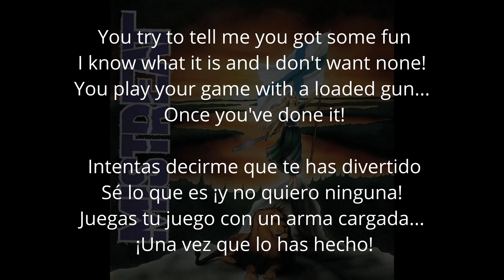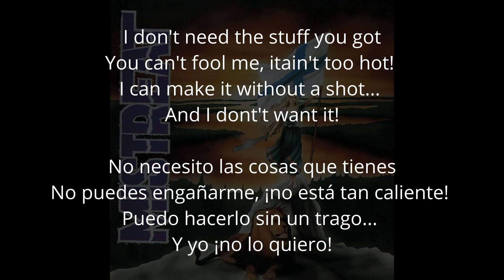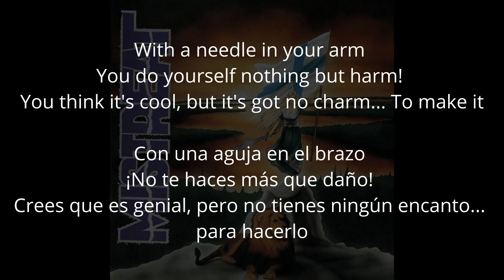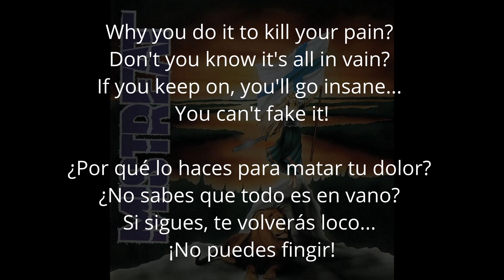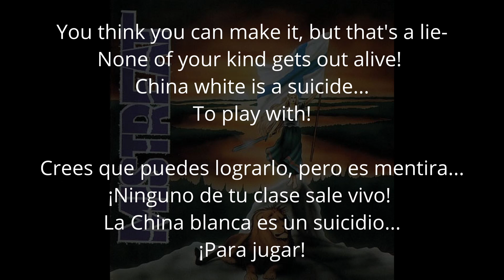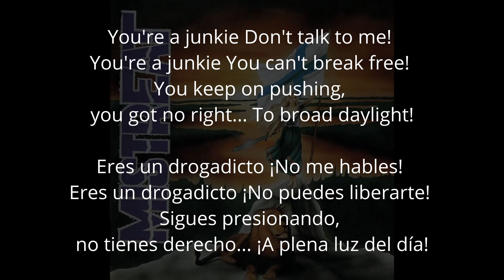Mistreat - Drogadicto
Artista: Mistreat
Álbum: Faith And Fury
Año: 1995